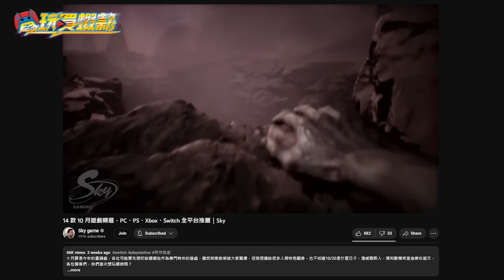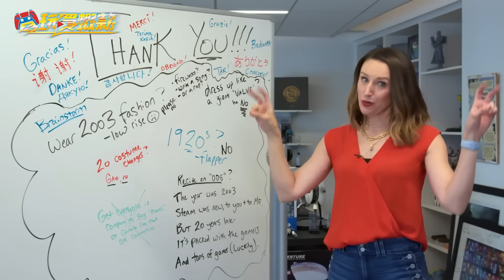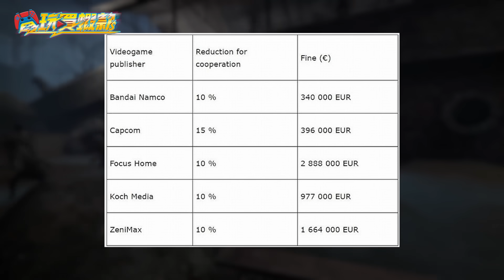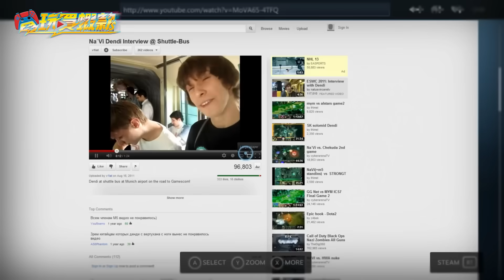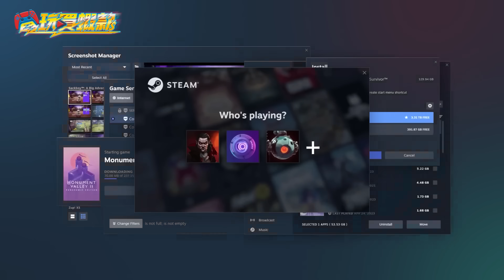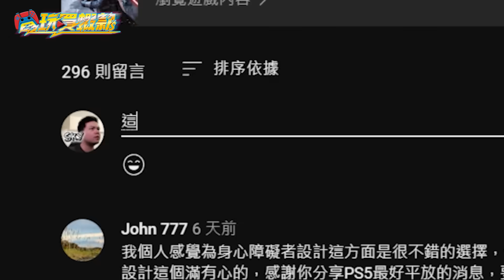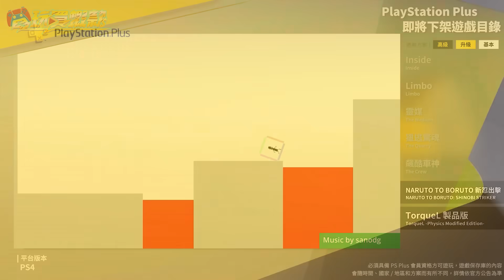PC 最大遊戲平台 Steam 遭歐盟罰上千萬？跨到低價區買遊戲是正確的嗎？PS Plus強作即將退出！Sky《電玩買蝦款#49》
這陣子看到一則蠻老的新聞，主要內容講的是玩家都會去低價區買遊戲，但長久時間之後會讓發行商虧損，所以開始進行鎖區，哪知道歐盟對這點不滿，覺得STEAM違反了他們的法律，進而開罰上千萬！

時間線:
0:00 前言
0:55 Steam給玩家們的印象
3:04 慘遭歐盟開罰
5:24 Steam針對鎖區的措施
7:36 PS Plus基本會員遊戲
9:47 PS Plus 高級、升級下架遊戲
12:07 本週熱門遊戲
14:27 結語

NS SWITCH PlayStation Xbox Steam